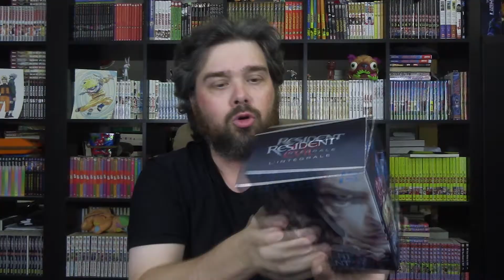RESIDENT EVIL (Paul W.S. Anderson) 2002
Bonjour,
Aujourd'hui Resident Evil est un film réalisé par Paul W.S. Anderson sorti en 2002
Bon visionnage